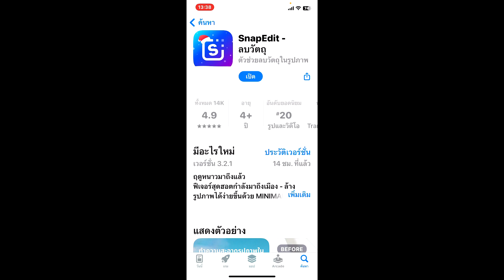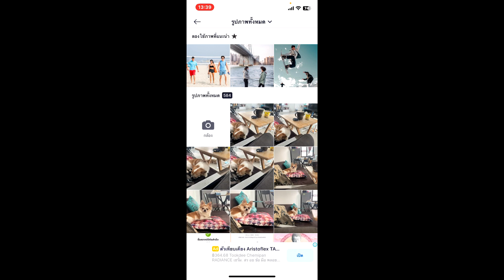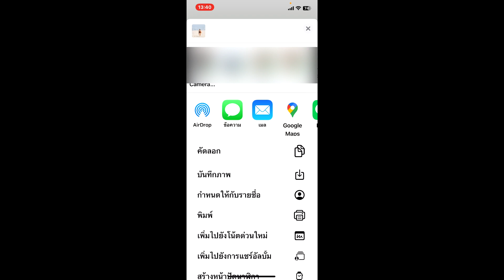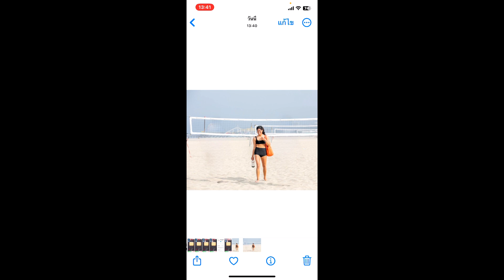วิธีลบคนออกจากภาพง่ายๆ ด้วย Snapedit ง่ายๆ ได้ฟรีๆ